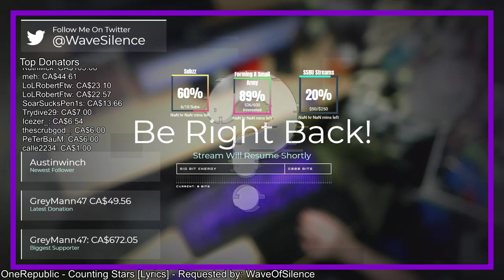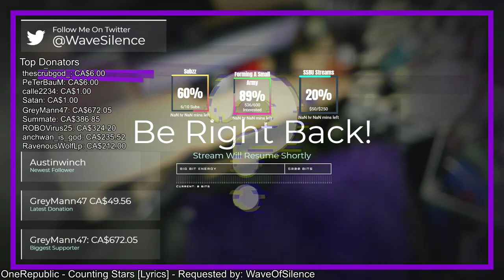Trying Jurassic Park Evolution!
Highlight From My Twitch Stream!